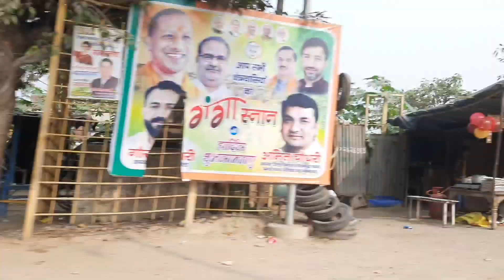🌹देखो पूरे परिवार के साथ 🌺पहुंच गए कान्हा जी के विसर्जन करने 😱 बहुत दुख के साथ गढ गंगा मेला💕